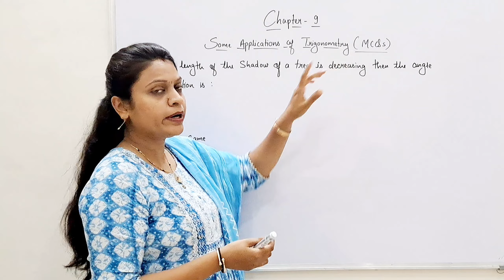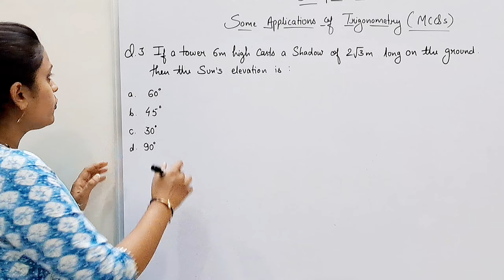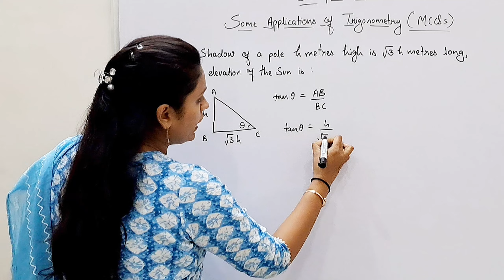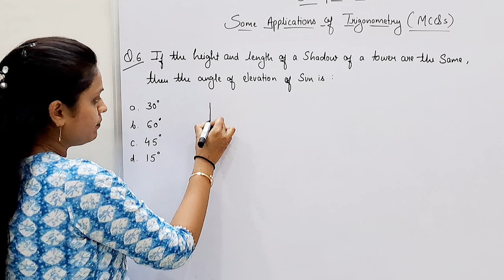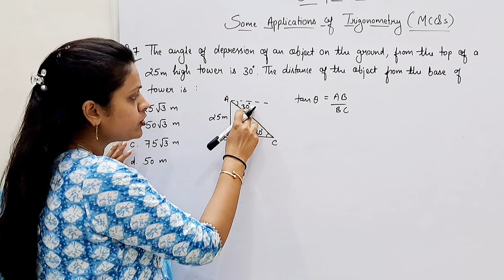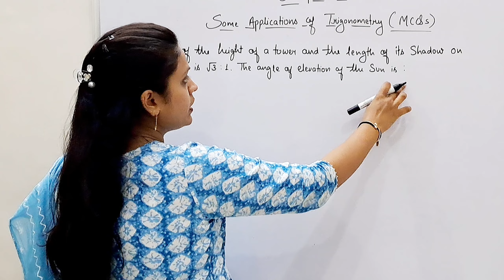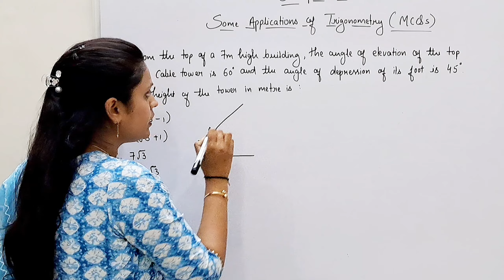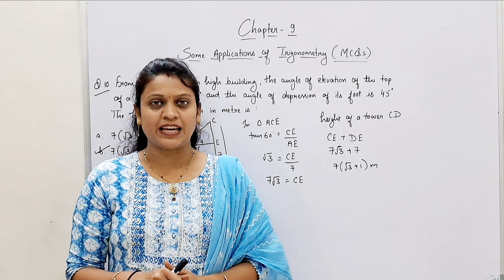Most Important MCQs | Chapter9 | Some Applications of Trigonometry | Class10th | Math | NCERT |CBSE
Class10th
Math NCERT CBSE
Chapter 9